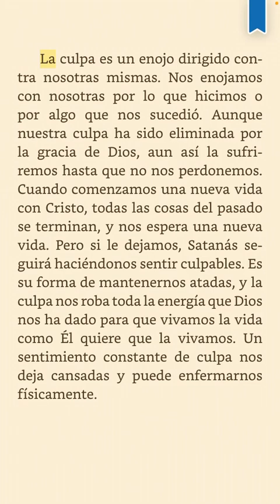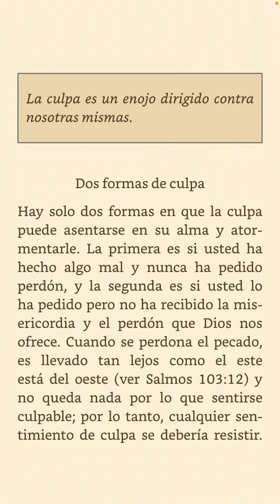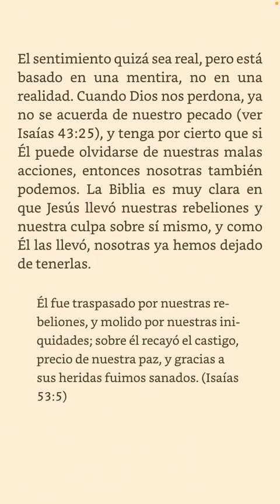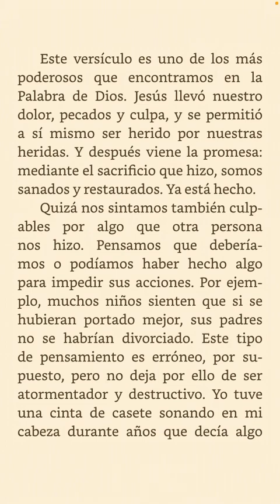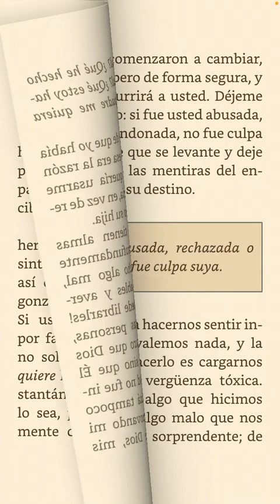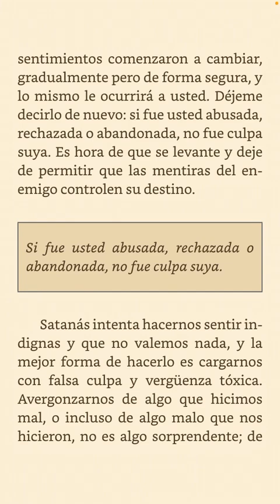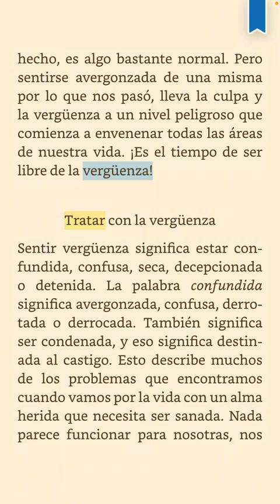Capítulo 8 (pt 2/4) “Ni culpable ni avergonzada”, Sanidad para el alma de una mujer de Joyce Meyer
Somos hijos de Dios! Sientes culpabilidad por algo que hiciste? Sientes culpabilidad por algo que te hicieron, a ti? Sientes vergüenza por algo que sucedió en tu vida ya sea de adulto o en la niñez? Quieres ser libre y vivir plenamente? La Palabra de Dios te dice que YA NO hay espacio en tu vida ni para la vergüenza ni para la culpabilidad! Todos podemos aprender a ser mejores y a vivir libres por Su gracia! Anímate a escuchar este audio y recuerda a compartirlo con alguien que ames. Juntas llevaremos Su Palabra a las naciones 🙏🏼💕🌎